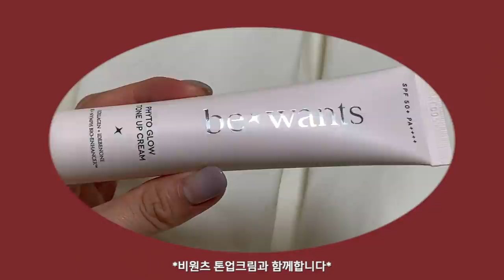연말 스타일링 준비해요 🎄GRWM+원피스코디/오랜만의 쿨톤 메이크업🫐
벌써 또 한 해의 끝이 코앞에 다가왔네요 😭
여러분들의 연말도 궁금하네요 ☃️
부쩍 날이 많이 추워졌으니 다들 올 겨울 아프지 말구
다음 영상에서 또 만나효 :) 다음은 룩북이햐🎄

플로리스 뤼미에르 래디언스-퍼펙팅 쿠션

아멜리
베이크드파우더
003 밀키바이올렛

디어달리아
파라다이스 페탈 매트 블러쉬
25,000 베어코랄

롬앤
블러 퍼지 틴트
쿨 로즈 업

어뮤즈
듀 틴트

에스쁘아
리얼 아이 팔레트
4호 모브미

∙니어웨어
cores velvet tee

∙니어웨어
adolph dress

∙니어웨어
bessi hairband

∙타크트로이메 (부츠)
Freckle-98 - 스퀘어 미드힐 미디 부츠

∙RSVP (가방)
블랙 온 블랙